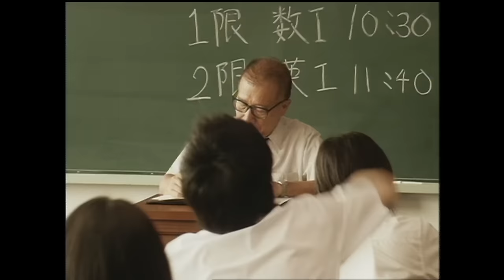BENNIE K - DISCO先輩 / with アルファ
BENNIE K、12年ぶりの新曲にしてラストソング「FINALE」

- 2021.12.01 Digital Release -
「FINALE」
作詞：BENNIE K
作曲：BENNIE K / Mine-Chang
編曲：Mine-Chang

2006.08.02 発売『ザ・ベニーケー・ショウ ～on the floor編～』より
「DISCO先輩 / with アルファ」

「ザ・ベニーケー・ショウ ～on the floor編～」
FLCF-4142　/　¥1,572（税込）

 《  収録曲  》
Disc1
1　DISCO先輩
2　Endless Summer
3　連想ゲーム
4　Doggy Love
5　pink noise babies

◉ BENNIE K「BEST OF THE BESTEST」
- Streaming & Download -

◉ BENNIE K「THE "BESTEST" BENNIE K SHOW」
- Streaming & Download -

◉ BENNIE BECCA「DEAR COVID BUSTERS-for charity-」
- Streaming & Download -